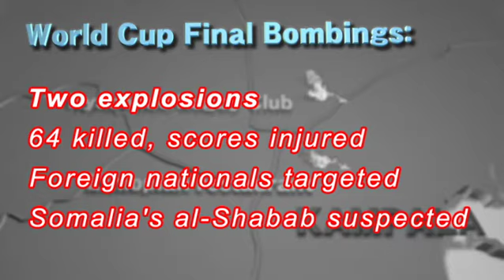Uganda bombs kill World Cup final watchers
Two bombs in the Ugandan capital of Kampala killed 64 people and injured dozens of people while they were watching the World Cup final. The explosions, at a rugby club and an Ethiopian restaurant, ripped through throngs of people gathered to watch the culmination of the soccer showpiece. No group has yet claimed responsibility for the attack, but authorities suspect it was carried out by the Al-Qaeda linked al-Shabab group based in Somalia.